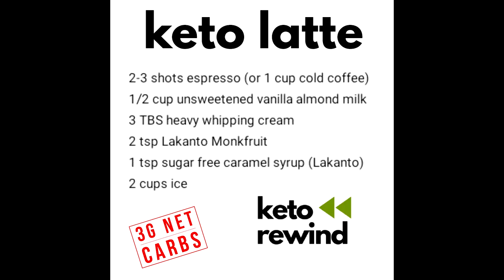KETO WEIGHT LOSS JOURNEY │ KETO WEEKLY WEIGH IN │ BEFORE AFTER PICS │Strength Training Before Pics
Week 27 is in the book! So many changes are happening with my keto transformation so that means I'm constantly trying new things too. This week I was able to lose another 3 pounds bringing my new total to 73 pounds lost. I have 67 pounds left to lose until I hit my goal weight of 169.  I'm 5'8" and 169 looks great on me and puts me back in a "normal weight" BMI category.

The new changes this week are adding biotin and collagen. Biotin is supposed to help support my hair because I'm finally starting to shed more than normal. Collagen will help support nails, hair, skin, joints and so much more. I'm trying my hardest to give myself as much help while I'm in this weight loss journey. I'm not expecting to look how I did in high school but I'm helping where I can. With 140 pounds to lose I do expect some excess skin when I'm done. I'd much rather the excess skin to wear as my badge of honor than the weight I carried for 16 years.

Thorough my research and experience, I have seen intermittent fasting, keto lifestyle, collagen and strength training all help support skin and youth. Genetics and age do play a role too. I follow Dr. Jason Fung and Dr. Berg so make sure you check them out and do your own research.

I will update you in about a week to see if my new gym routine is helping. I may even make a second YouTube channel for my gym and keto folks. Let me know if you like that idea.